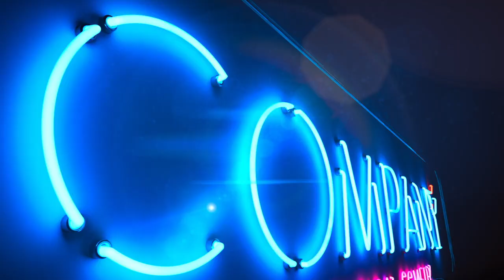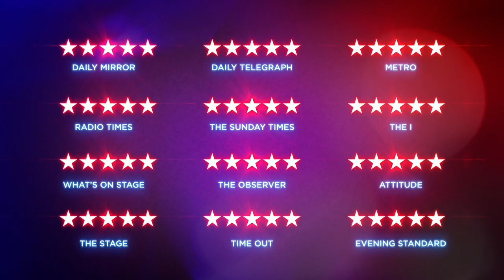Company | North American Tour Trailer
COMPANY is coming to the Orpheum Theatre in San Francisco from June 5–29, 2024.

The 2023–2024 Season includes six spectacular Broadway musicals at the Orpheum and Golden Gate Theatres: THE WIZ, MJ, FUNNY GIRL, COMPANY, MRS. DOUBTFIRE, and GIRL FROM THE NORTH COUNTRY. Guarantee your seats today by renewing your Membership or by becoming a new Member. Single tickets will go on sale at a later date.

PHONE RINGS, DOOR CHIMES, IN COMES COMPANY.

Winner of 5 Tony Awards including Best Revival of a Musical, COMPANY “strikes like a lightning bolt. It’s brilliantly conceived and funny as hell” (Variety). Helmed by three-time Tony Award-winning director Marianne Elliott (War Horse, The Curious Incident of the Dog in the Night-Time, Angels in America), this revelatory new production of Stephen Sondheim and George Furth’s groundbreaking musical comedy is boldly sophisticated, deeply insightful and downright hilarious.

It’s Bobbie’s 35th birthday party, and all her friends keep asking, Why isn’t she married? Why can’t she find the right man and isn’t it time to settle down and start a family? As Bobbie searches for answers, she discovers why being single, being married, and being alive in the 21st-century could drive a person crazy.

COMPANY features Sondheim’s award-winning songs "You Could Drive a Person Crazy," "The Ladies Who Lunch," "Side by Side by Side" and the iconic "Being Alive." Let’s all drink to that!